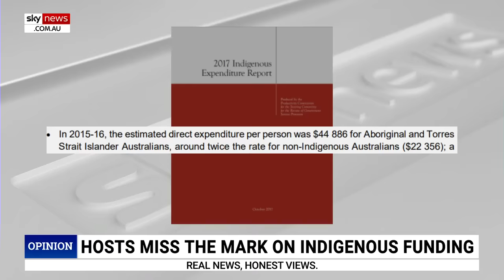Kamahl was ‘spot on’ with $40 billion Indigenous spending claim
Sky News host Peta Credlin says Kamahl was “spot on” during his interview with The Project, where the musician claimed Australia spends about $40 billion every year on Indigenous people.

Ms Credlin points to the Productivity Commission’s 2017 Indigenous Expenditure Report, which states the total direct government expenditure on Aboriginal and Torres Strait Islander Australians was estimated to be $33.4 billion in 2015-16.

“Then there's all the specific Indigenous programmes run by state and federal governments, such as the $4.5 billion a year spent by the National Indigenous Australians Agency,” she said.

“Adjusting the 2016 figure in the Productivity Commission's report for inflation, well, that gives us a figure of $39.5 billion in Aboriginal spending today.”

Ms Credlin warned against “misleading” and “deceptive” commentary surrounding the Voice to Parliament debate.